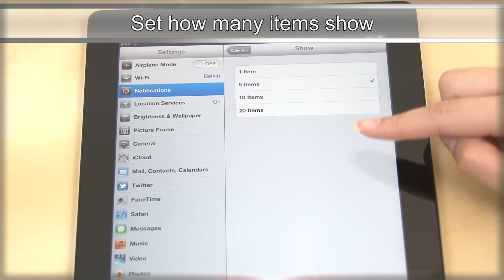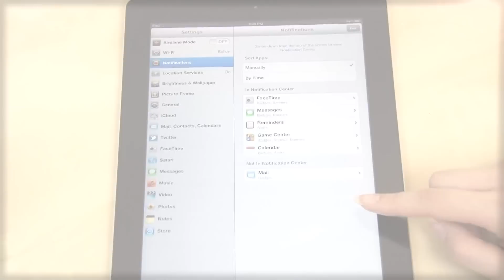How to Set Notifications on Apple The new iPad (iPad 3)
This video show you how to set notification on Apple The new iPad (iPad 3).